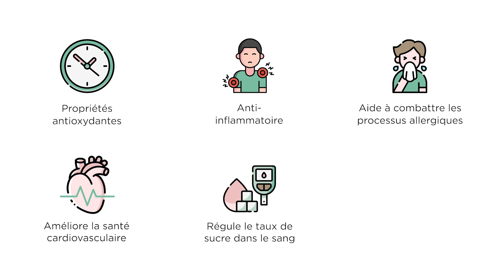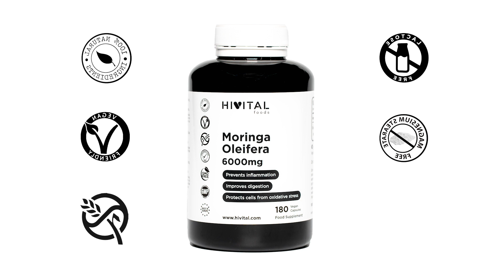Moringa Oleifera 6000 mg FR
Qu'est-ce que le Moringa Oleifera ? C'est pour quoi ? Quels sont les avantages de la prise de Moringa ?

Nous vous remercions de votre confiance et si vous avez des questions, n'hésitez pas à nous contacter et nous nous ferons un plaisir de vous aider.